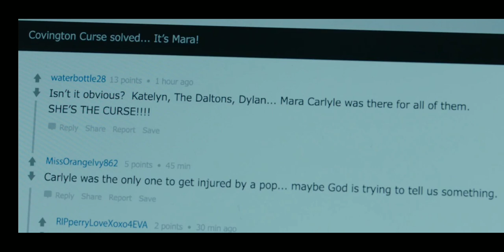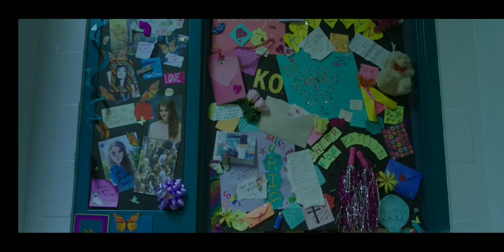SPONTANEOUS || EMOTIONAL SCENE || Katherine Langford || mara carlyle